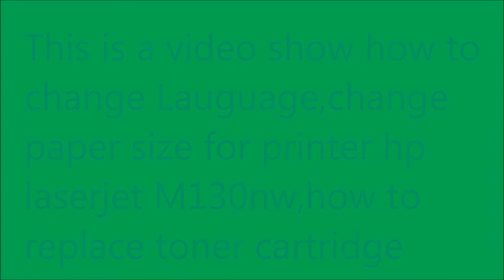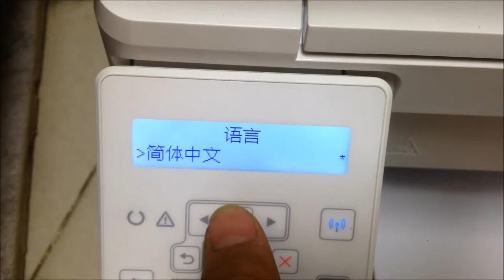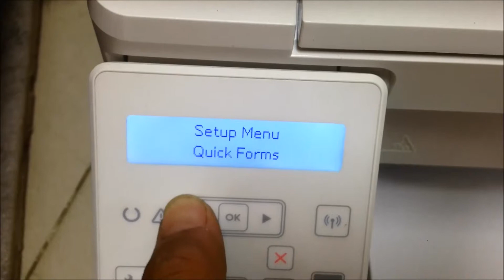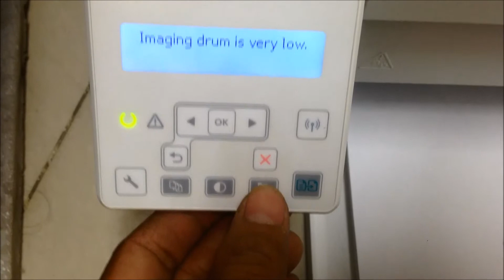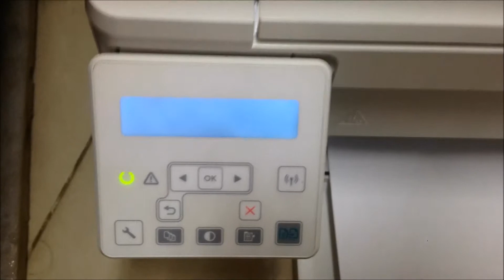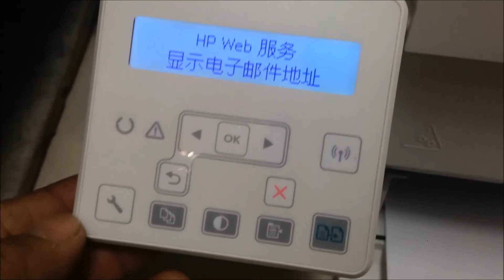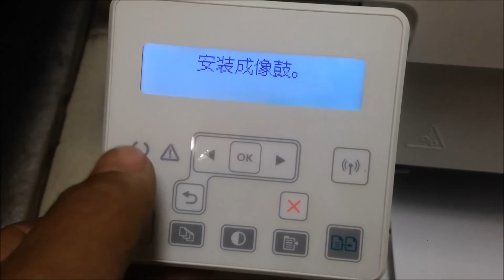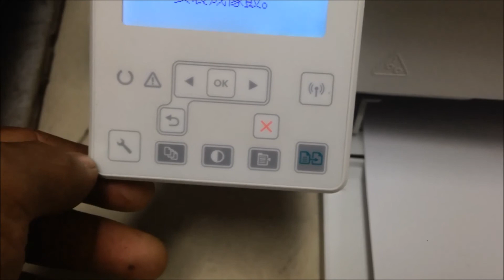how to change language and letter to A4 for printer hp laserjet M103nw